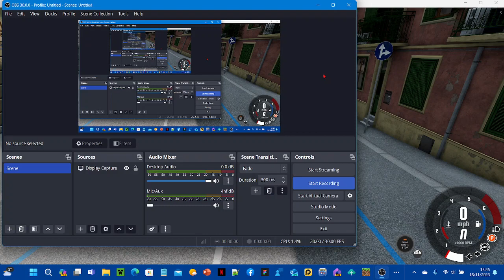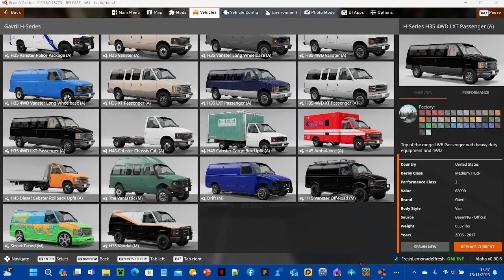Car Chase The Hit EP1 BEAMNG DRIVE Long Video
A Gameplay Video